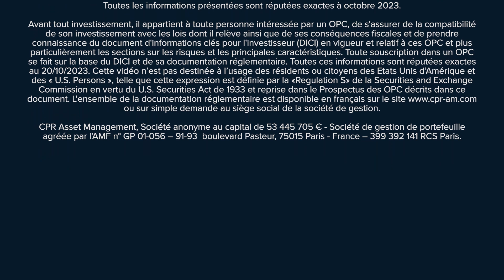Taux à 10 ans US à 5 % : trop haut trop vite ?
Malgré le conflit au Proche-Orient, les taux à 10 ans US sont au plus haut, du jamais vu depuis 2007. L'économie américaine peut-elle vivre avec des taux longs à 5 % ? L'analyse de Bastien Drut, responsable des études et de la stratégie chez CPRAM.
→ Retrouvez l'ensemble des émissions "Megatrends" sur les grandes thématiques de long terme : intelligence artificielle, santé, économie circulaire, alimentation...,
→ Découvrez "Ca vaut le Coup !", une émission 100% dédiée à la finance durable,